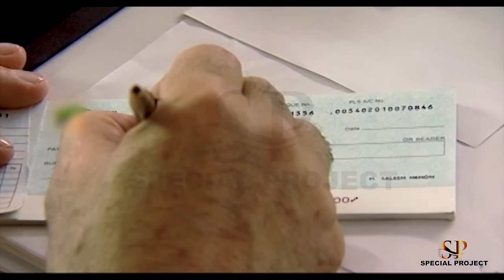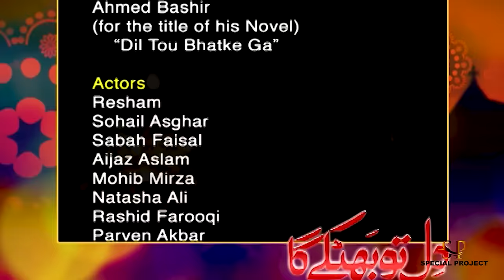Dil Tou Bhatke Ga - Episode 01 | Mehwish Hayat Mohib Mirza Shamoon Abbasi Natasha Ali Resham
Dil Tou Bhatke Ga - Episode 01 | Mehwish Hayat - Mohib Mirza - Shamoon Abbasi - Natasha Ali - Resham - | Pakistani Drama

Cast:
Mehwish Hayat, Mohib Mirza, Shamoon Abbasi, Natasha Ali, Sohail Asghar, Sabah Faisal, Aijaz Aslam, Rashid Farooqi, Parveen Akbar, Aimen Tariq, Saad Malik, Benita David, Khalid Bin Shaheen, Sohail Umer, Ghlub Chandio, Rasheed Khaas Kheli, Fozia Mushtaq, Zahida Batool, Haya Bukhari & Others.